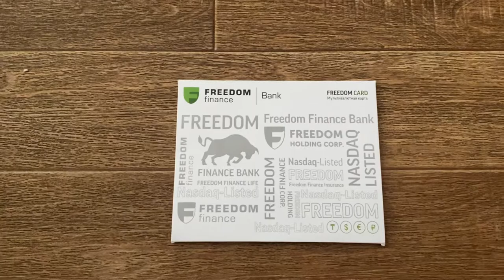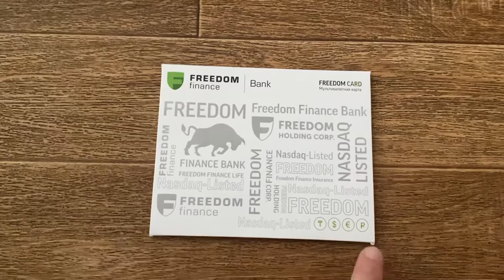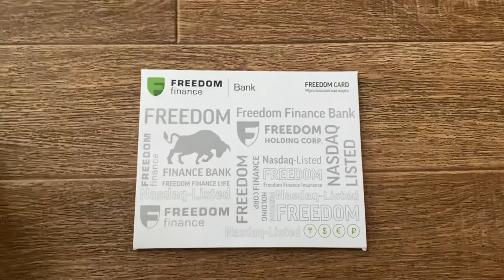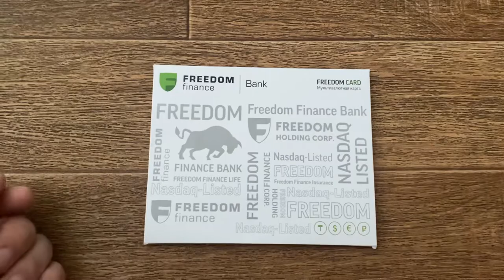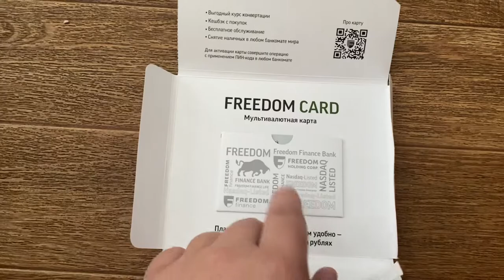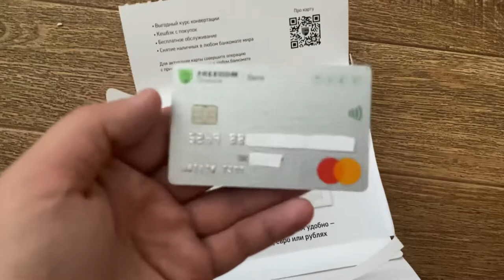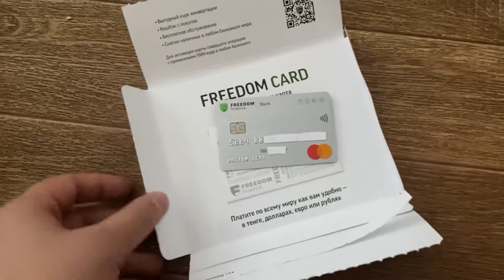Распаковка «депозитной» карты от FREEDOM Банк Казахстан 🇰🇿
Freedom Банк Казахстан представил уникальный продукт на казахстанском рынке - карту с процентом на остаток Deposit card!